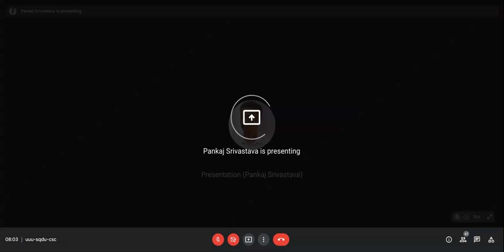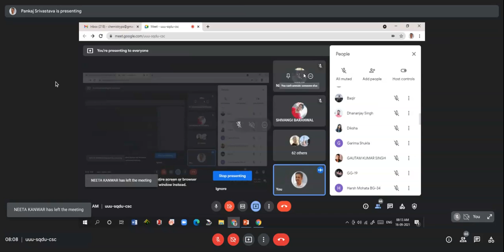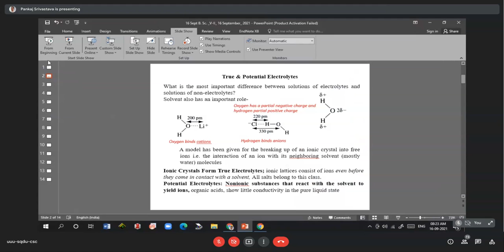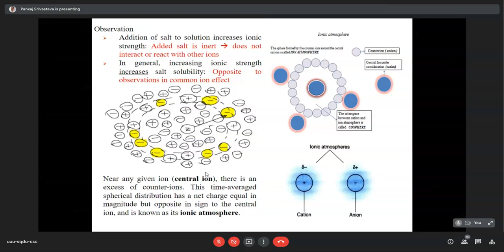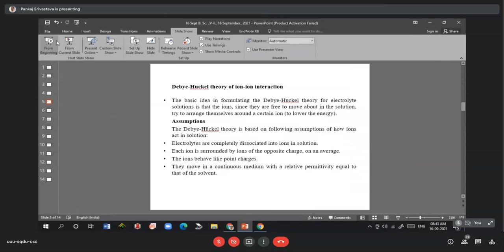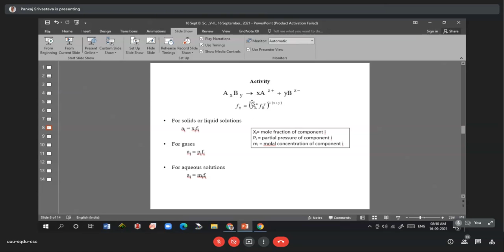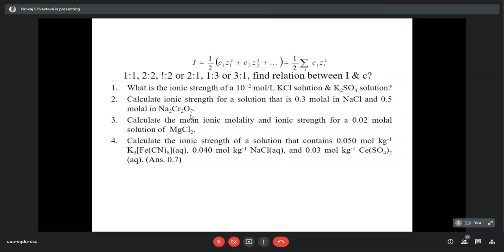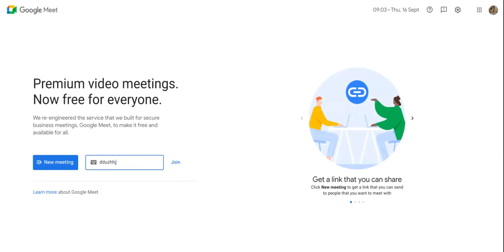Electrochemistry | Excerpt 1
Prof. Pankaj Srivastav
CHB-504 | Physical Chemistry III